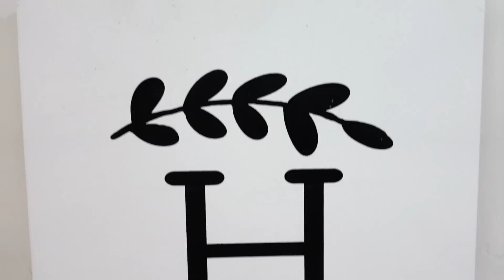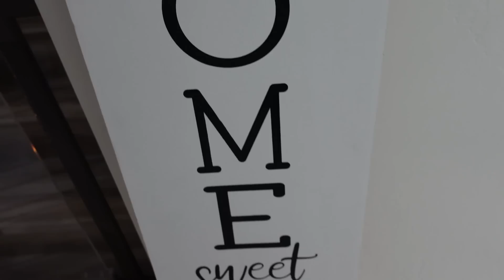DECORATING OUR HOME FOR CHRISTMAS!! **gone wrong**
Thank you Helix for sponsoring! to get up to $200 off your Helix mattress, plus two free pillows

7850 White Lane Ste. E 215